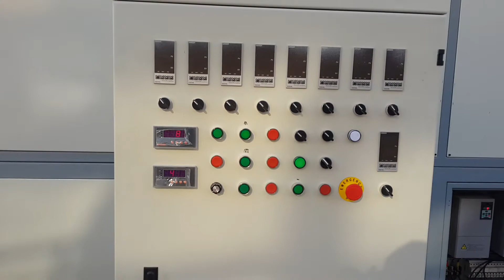Wood powder drying machine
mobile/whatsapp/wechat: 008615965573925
machine details QINGDAO TONGSAN PLASTIC MACHINERY CO.,LTD. WPC profile machinery/ WPC machine extruder/wood plastic composite decking machine
WPC decking machine, Plastic Lumber machinery make WPC products from recycled plastic and wood.
Machine list for turnkey production project
Wood/husk/straw powder making machine: For making the wood/husk/straw into powder size, it needs wood chipping,wood crushing, Wood milling and wood drying process
PP/PE plastic recycling machine: For recycling PP/PE wastage, it needs crushing, washing and drying process
WPC mixing machine: mixing the material according to the formula, generally it can be max 70% wood powder
WPC granulation machine: Making the material into WPC granules by hot granulation.
WPC profile extrusion line: making the WPC Profiles by extrusion and moulding, such as decking, wall panel, post, fence. you can make different products by changing mold
WPC co-extruder : for co-extrusion anti-enviroment material on surface for increasing the quality and using life
WPC Online embossing machine: for making beautiful design on the produce surface
WPC Sanding machine: for making the product surface with unglossy feeling
Brushing machine  for making the product surface with rough wooden feeling

Wood plastic WPC decking machine
The wood-plastic is a new kind of synthetic material which uses PVC,PP,PE resin or recycled plastic and plant fibre ( wood powder,chaff,straw etc.) as raw material and through the process of mixing,exrusion,calibrating,drawing off and cutting. This kind of wood-plastic materials are not only very similar with natural wood in appearance and feel,but also with the same characteristics as wood of excisable, planeable,sawable, unmatched grip,low bibulous rate, good moisture resistance, mothproof,mildew resistance,good resistance to acid and alkali,anti-corrosion, and it has the feature of fire resistance.The products are non-toxic,non-polluting,environment-friendly and save-energied, without formaldehyde, benzene and ammonia and other harmful substances.The wood-plastic products are widely used in outdoor floor,hydrophilic construction,balcony,landscape architecture,chairs and benches, fences, indoor doors and windows, furnitures, etc.

 Advantages: This kind of wood-plastic are not only very similar with natural wood in appearance and feel, but also have the same characteristics as wood of excisable, planeable,sawable, unmatched grip,low bibulous rate, good moisture resistance, mothproof,mildew resistance,good resistance to acid and alkali,anti-corrosion, and it has the feature of fire resistance. The products are non-toxic,non-polluting,environment-friendly and save-energied, without formaldehyde, benzene and ammonia and other harmful substances.
Application: The wood-plastic products are widely used in outdoor floor, close to water construction,balcony,landscape architecture,chairs and benches, fences, interior doors and windows, furniture, etc.

Production flow for wood plastic WPC decking machine
1, Preparing the material:
wood powder material: 80-100mesh wood powder, it can be made from wood sawdust, rice husk, rice straw, wheat husk and straw, cotton staw and agriculture wastage. machine need is wood crushing and pulverizer machine
plastic material: recycled PP/PE plastic after washing and crushing into flakes. machine need is plastic washing and crushing line.

2, WPC material mixing and granulating
Mixing: put all the material into the mixing machine, such as PP/PE recycled flakes, wood powder, chemical additives
Granulating: it is important to use a high quality granulating machine to make WPC granules, moisture exhuasting system is necessary for granulating process.

3, WPC products extrusion-molding-surface treatment
Extrusion and molding:Our conical double screw extruder is specially designed for high quality WPC products extrusion, it can make  WPC material fully mixed and melted and uniform,equip with good deisgned mold and calibration, online cutting device, our Wood plastic WPC profile machine can make good WPC products, such as decking prodfiles, garden profiles, chair profiles, pergoza profiles, railing system profiles.
Surface treatment: sanding, brushing and embossing process can make the WPC products with nature wooden grain which is good accepted by customers.